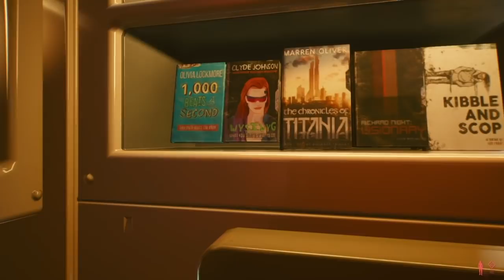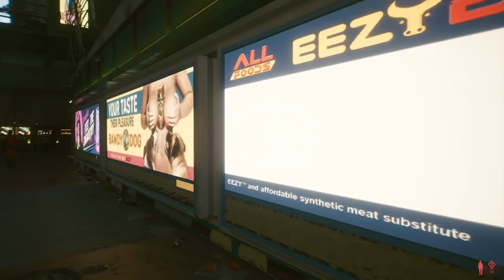ASMR 2.5 Hours Of Walking In Cyberpunk 2077 (No Talking)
All Walk No Talk. 2.5+ hours of pure walking through the gorgeous Night City. Enjoy the sights and sounds, from the sunny day to the rainy night. This is the most immersive and relaxing way to explore Night  City.

Copyright Music has been turned off but features some music from in-game sources.

*please note the PlayStation 4’s video capture will sometimes lose 5-10 seconds of footage. That, along with other small edits, is why so there are some moments that skip ahead*

Cyberpunk 2077 Gameplay Recorded From PlayStation 4.